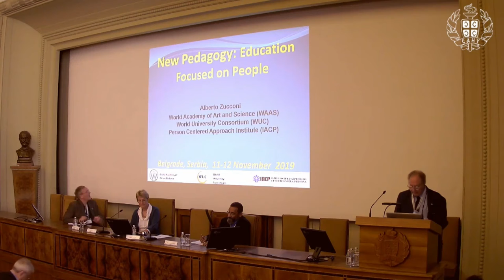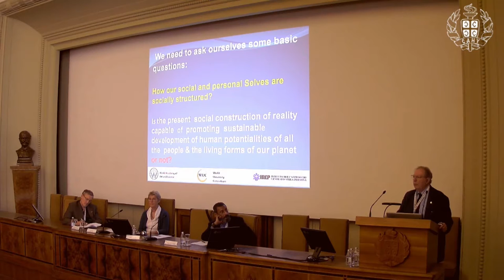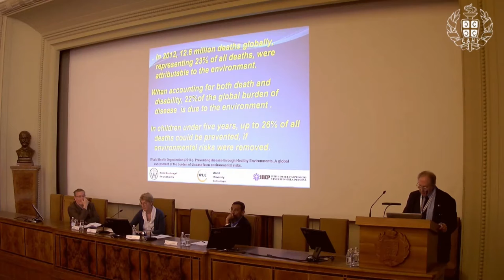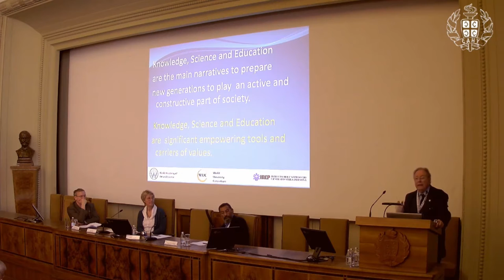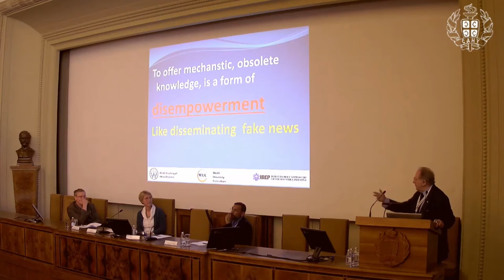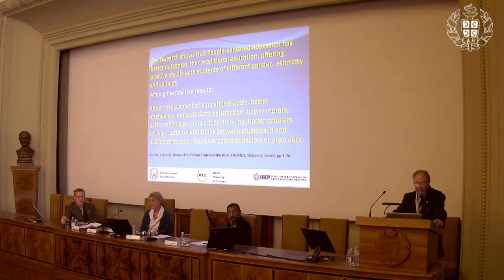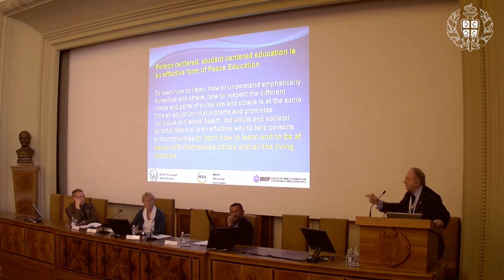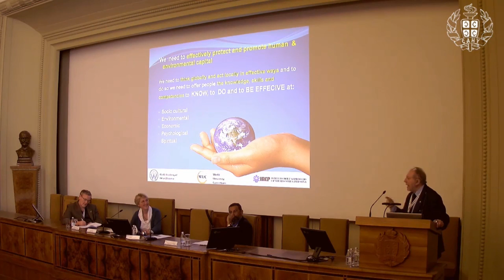Alberto Zucconi | 4th Intl. Conf. on Future Education | Belgrade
Title of Presentation: New pedagogy: Education focused on people

Speaker: Alberto Zucconi
Designation: Secretary General, World University Consortium; Chairman of the Board, World Academy of Art and Science